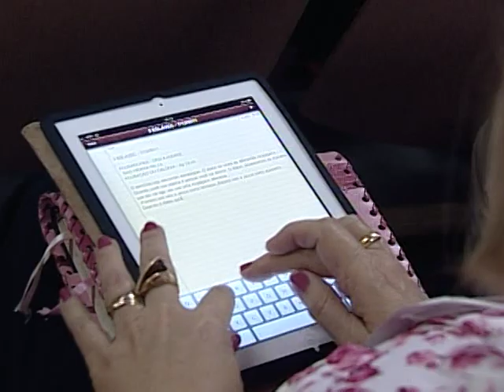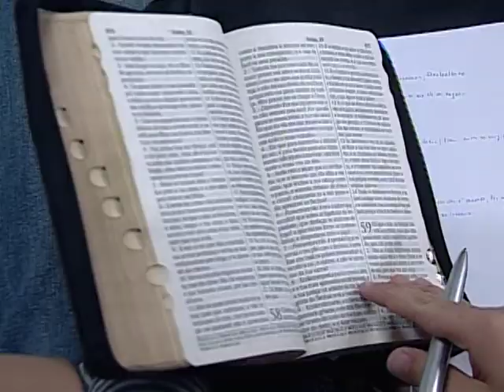3º ESLAVEC | Dag Mills